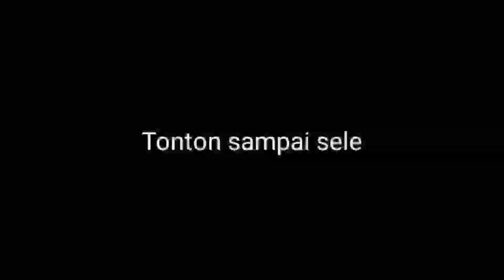08 04 2022 || KULTUM MENJELANG TARAWIH MLM KE 7 || USTADZ ADI KAHARIYADI Spd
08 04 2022 || KULTUM MENJELANG TARAWIH Mlm Ke 7 || USTADZ ADI KAHARIYADI Spd@BerkatSholawat

KEISTIMIWAAN BULAN RAMADHAN.

MASJID AL HIDAYAH MELAK ULU.
Melak Kutai Barat Kaltim.

Siapa yg menunjukan sesuatu kebaikan dia akan mendapatkan pahala seperti yg melakukanya.

Bila sampian suka video ceramah ini silahkan share video ini kepada sahabat,keluarga dan saudara2 kita yg Allah cintai,dengan menyebarkan kebaikan,Insya Allah sekecil apapun ito akan menjadikan amal kebaikan untuk bekal kita di akhirat nanti Aamiin yarabbal allamiin..🤲🤲🤲

Terimakasih sdh men Support Channel kami..
Semoga Bermanfaat dan Jazakallah Khairan 🙏🙏🙏